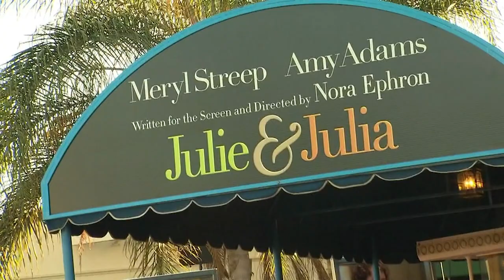NKU Entertainment Report 11/3/22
Welcome to this week's Norse Media Entertainment Report.

The Norse Media Entertainment Report is a weekly project as part of Wes Akers EMB 310 Newscast Production class.

All the thanks to those in class. Taught by Wes Akers.

Director : Wes Akers
Producer : Jenna Fryer